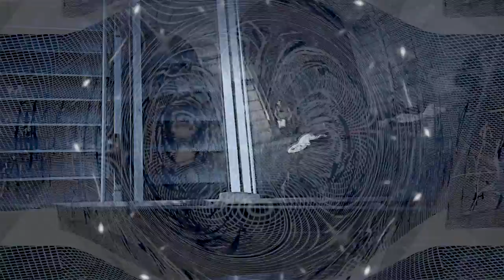DJ Habett - Saffronic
From the album : Further (Years) in the City (2015)